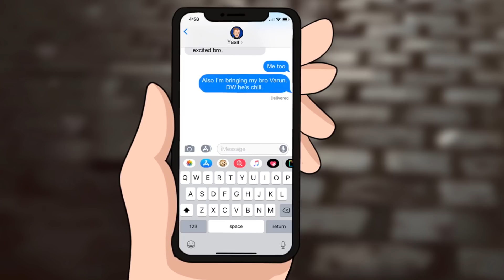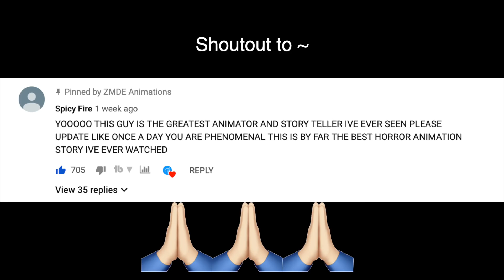Gold Digger Took Advantage Of My Brother (Animated Story)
A funny animated story about the time a gold digger took advantage of my brother.